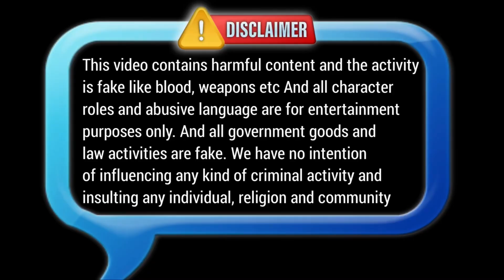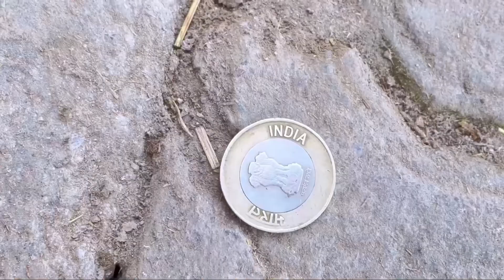पड़ोसन से बदला 👊 || Padosan se badla | comedy videos 🤣 [ faeem k anas comedy ]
पड़ोशन से बदला/ padhosun se badla

Script team 👉faeem k anas comedy

Padosun ki  ladai video
Padosun  ki ladai funny video comedy
Desi comedy video
Desi funny video comedy
Padosi ki bibi ka chakkar
Padosi bhai ki ladai
Comedy padosi video
Miya bibi ki ladai
Miya Bibi ki ladai ki comedy video
Superhit comedy video
Superhit desi funny video
Aaj tak ki comedy video
Full enjoy funny video
Sabse hasane wali video
Sabse comedy video
Dewar  bhabi ki ladai video
Comedy funny video
Comedy trending video
Total comedy video

पड़ोसन से बदला
पड़ोसन का बदला वीडियो
नई कॉमेडी वीडियो 2025
कॉमेडी वीडियो 2025